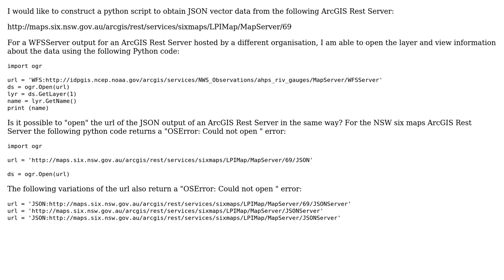GIS: Can the JSON output for an ArcGIS Rest Server be opened in a similar way to a WFSServer?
With thanks & praise to God, and with thanks to the many people who have made this project possible! | Content (except music & images) licensed under CC BY-SA | Music | Images & others | With thanks to user user2856 user Philip Whitten and the Stack Exchange Network Trademarks are property of their respective owners. You are responsible for your own actions.